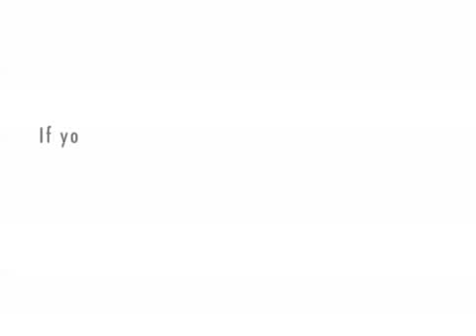Academic Advising Meeting with Chris Hirschler, Ph.D., CHES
How to have a successful advising meeting